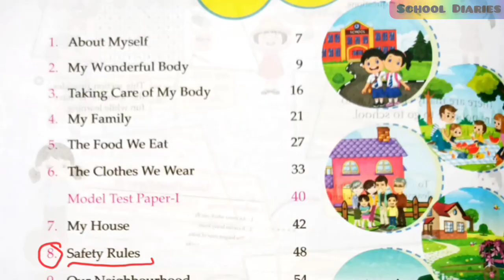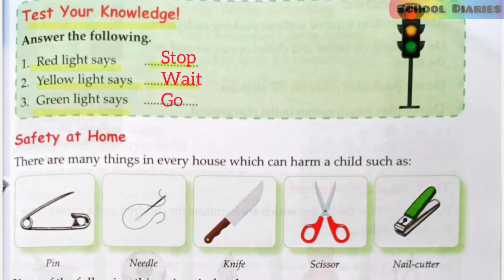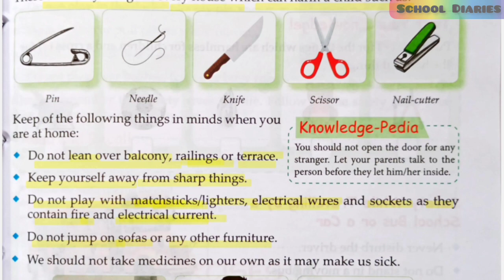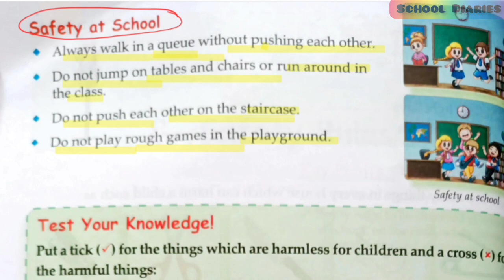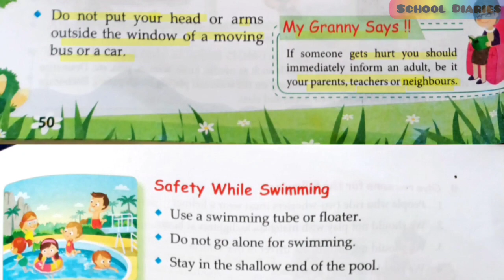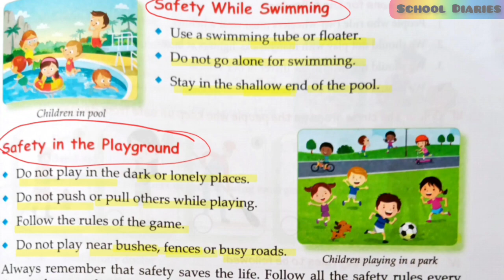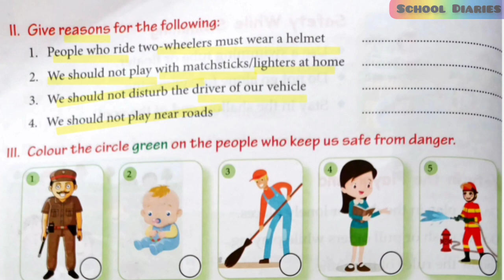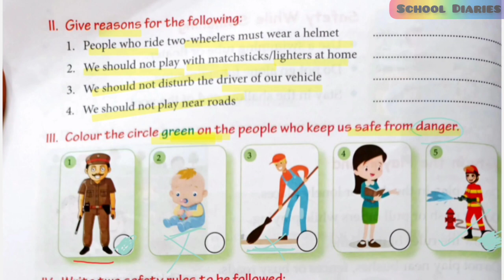SAFETY RULES , Class 1 (Chapter 8) # Lets explore our environment # E.V.S